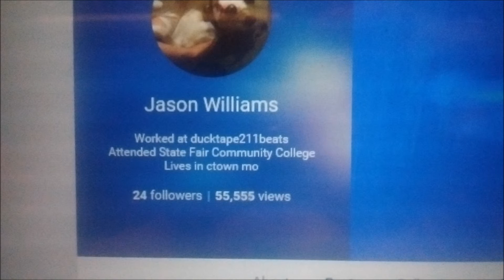Full Moon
Ducktape211beats